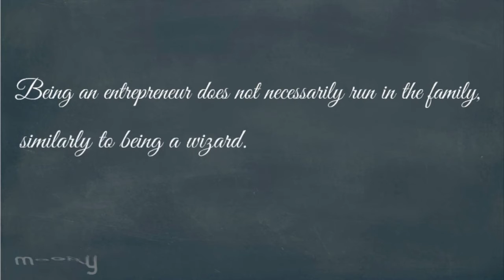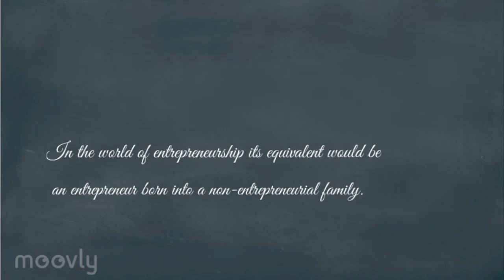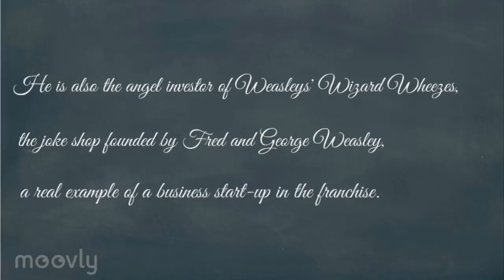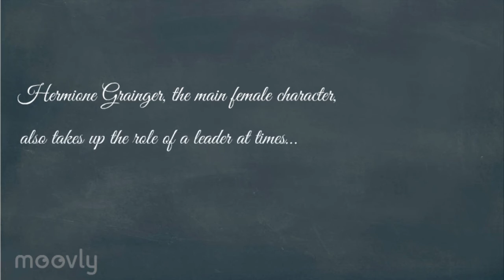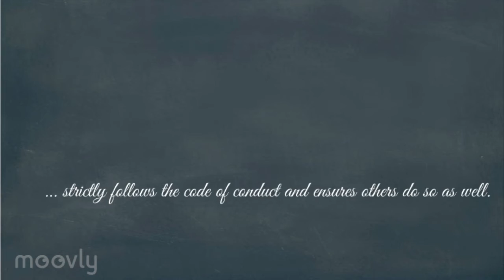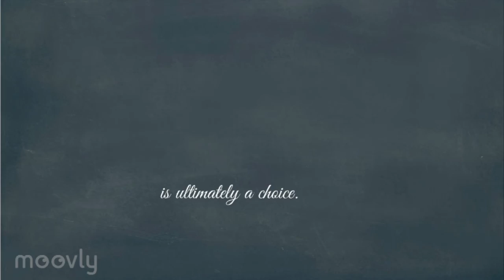The Marauder's map of Entrepreneurship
'The Marauder's map of Entrepreneurship' is a mind-map-style video I created in response to the challenge set for my Enterprise & Entrepreneurial Management module. It connects 'Harry Potter' (which forever remains my all-time favourite franchise!) and Entrepreneurship.
I do not own the scenes used in the video. Enjoy watching! :)